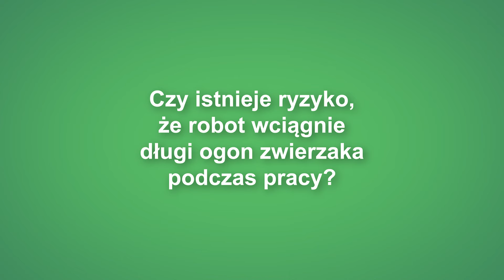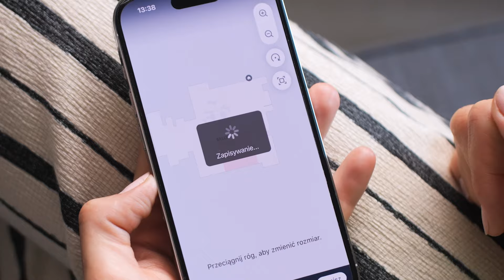iRobot Q&A | ODCINEK 9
Masz zwierzaka i zastanawiasz się, czy zakup iRobota to dobry pomysł? W najnowszym odcinku Q&A rozwiewamy wątpliwości na temat robota sprzątającego w domu, którego mieszkańcem jest także ukochany pupil. 🐱

Odpowiemy na pytania:

Jaki model robotów iRobot jest polecany dla właścicieli zwierząt?

Czy istnieje ryzyko, że robot wciągnie długi ogon zwierzaka podczas pracy?

Czy roboty sprzątające są bezpieczne w obecności zwierząt?